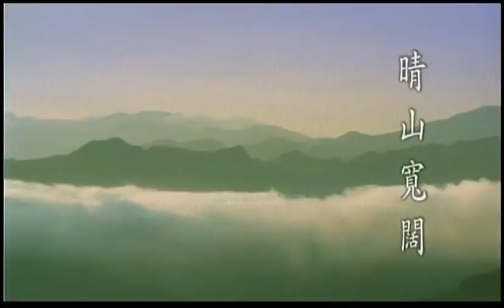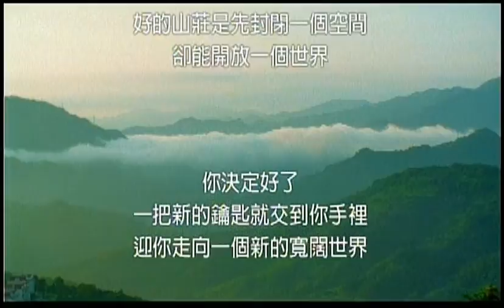遠雄_秀岡山莊實拍簡介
遠雄_秀岡山莊